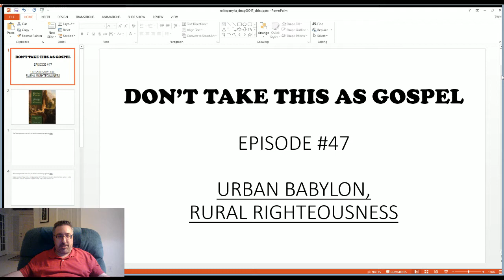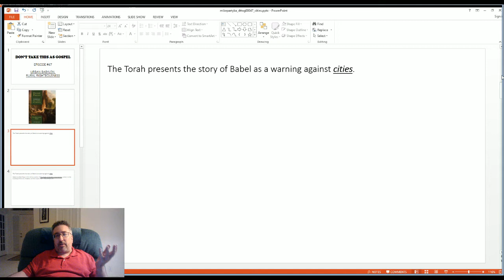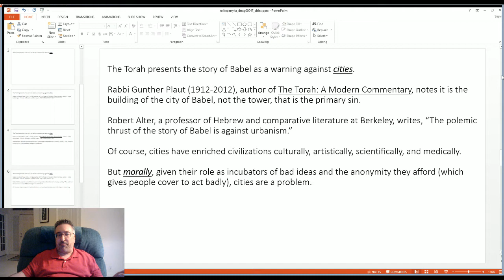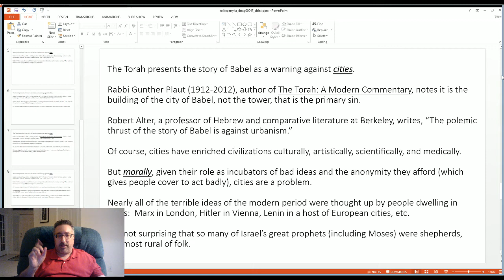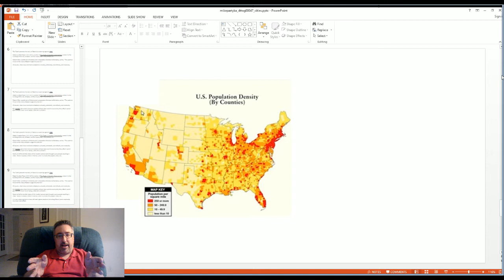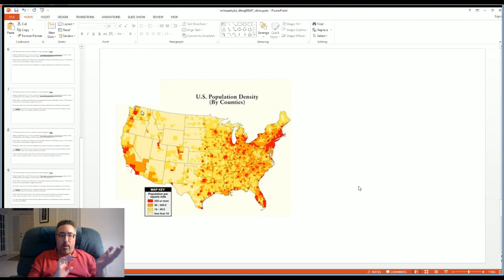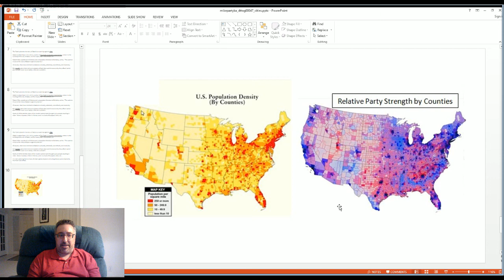DTTAG #47 - Urban Babylon, Rural Righteousness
The story of Babel isn't just about its well-known tower, but about the city which was built up around the tower. What does this famous story from Genesis have to say about living in cities?

Dennis Prager's "The Rational Bible: Genesis" (aff link)